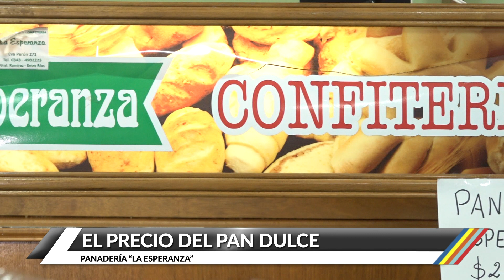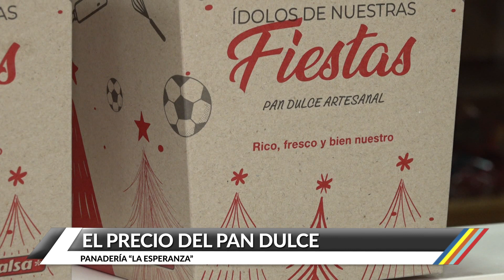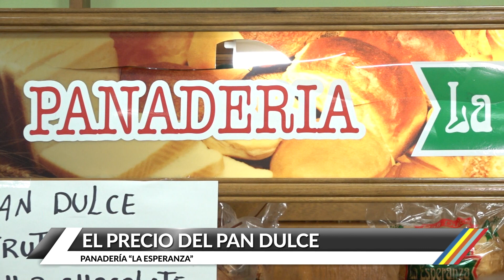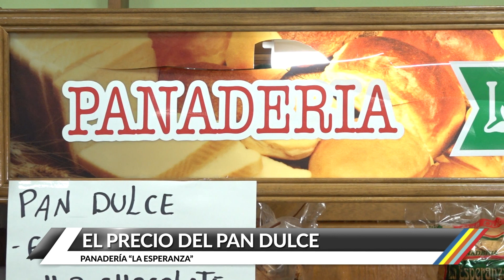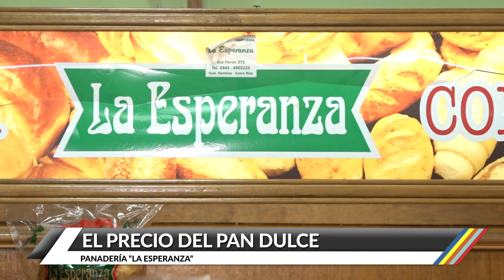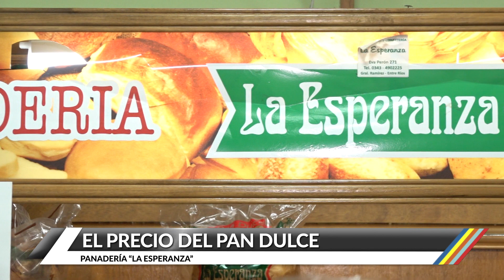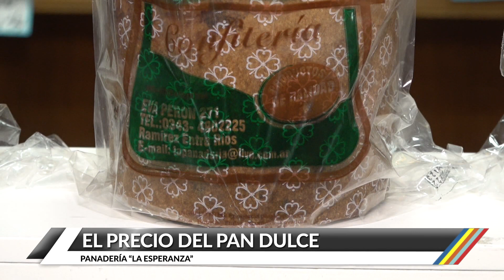El precio del Pan Dulce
El pan dulce es el predilecto de las fiestas de fin de año, con frutas abrillantadas, chip de chocolate, o de otros tipos. Visitamos Panadería "La Esperanza" para conocer precios, opciones y cuánto se consume de este tradicional tipo de pan.